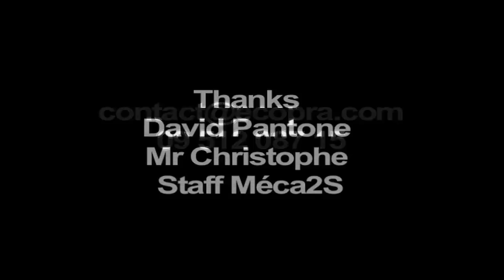Ecopra David Pantone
One day
somewhere
in the parc Livradois Forez
David Pantone
come to visit
advence about
écologic combustion for car
with water , and .